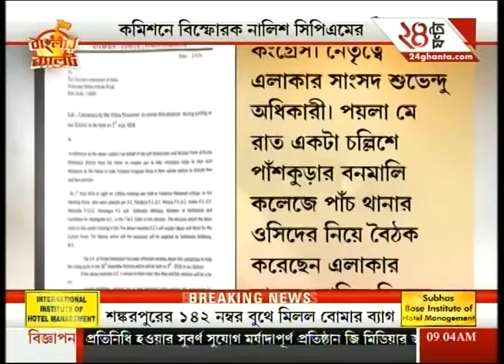Mednipur News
Bombarment at mednipur during vote. To satisfy the demands of high-rise favourites of Bengali audiences, Zee 24 Ghanta brings all the latest headlines and news stories.